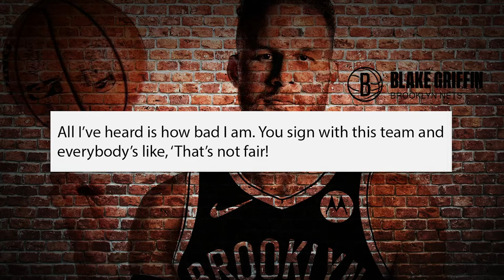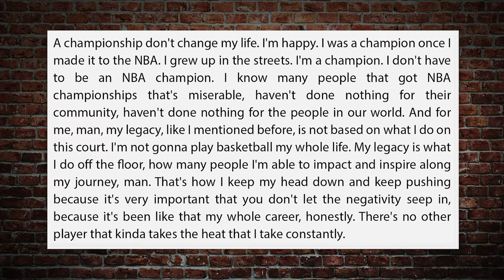Sports Talk: All Things Basketball Ep3 | Run It Back with Suli McCullough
In this episode of Run it Back, Comedian/ Actor Suli McCullough (Mouse The Jamie Foxx Show/ Crazy Legs Don’t Be A Menace…) and co-host Dan Ratner continue to bring the Miami Heat on the most relevant happenings in the NBA! We dissect the can’t miss quotes of the week, and all the lifestyle aspects that make the NBA the most interesting and dynamic league in all of sports! We begin with Brooklyn Nets superstar, Kevin Durant’s ugly DM beef with actor Michael Rapaport that went public and got ugly! And very costly! We don’t dwell in this negative story — instead focusing on the politics of the NBA - and highlight ways other NBA players use their social media  .

We highlight Washington Wizards Russell Westbrook’s triple double for the ages, as well as his alma mater UCLA advancing to the Final Four after being a play in First Four team! We give the Utah Jazz (Best team in the NBA!) credit where credit is due, but take some Boston Celtics’ brass to task for getting too much credit without having earned it. Is it time to fire Brad Stevens?

On Know Your NBA Legends, it’s Suli’s turn to show his chops. Dan purposely chose some weird pictures this week! Does Suli know his stuff or is he faking the NBA funk? We return to Russell Westbrook as he shows off a ferocious Dunk of the Week and debate some interesting points he makes about what it means to be an NBA champion. Does just making it to the NBA from his humble beginnings constitute being a champion? Or do you have to win it all?

We have heartwarming moments with 2 time MVP Milwaukee Bucks superstar Giannis Antetokounmpo and also with Vanessa Bryant, we share of love for White Men Can’t Jump on its 19th anniversary, and cover Who’s Hot and Who’s Not. We finish on an important, serious note, in applauding NBA MVP candidate Portland Trailblazer guard Damian Lillard for his open support of the Stop Asian Hate movement. This show is so chock full of so many NBA topics, we had to do a speed round just to get it all in. If you want the to know all thing NBA on court and lifestyle related…Run It Back is the show for you!